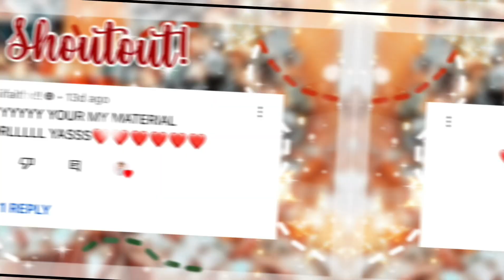My daily routine adopt me roleplay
💌(1)New message

In today video I decided to do a roleplay since I haven’t done it in a while so I really hoped you enjoyed it!😄 Sorry for not posting for the past 2 weeks if someone is wondering it’s because I was planning my videos lol 😂 If you wanna join one of my video make sure to check out my latest post on my community tab for info ✌🏻✨
Love you Mua!🤗

🌷Subs:733

𝑆𝑜𝑐𝑎𝑖𝑙𝑠ꨄ